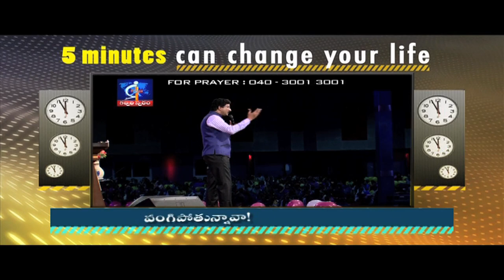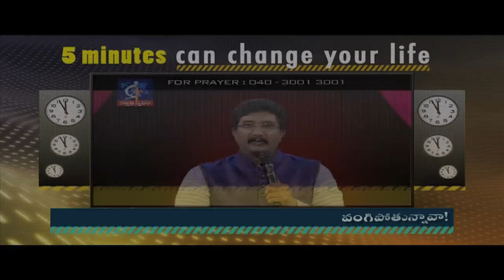Are you bending?